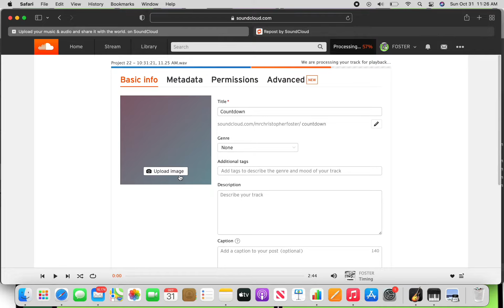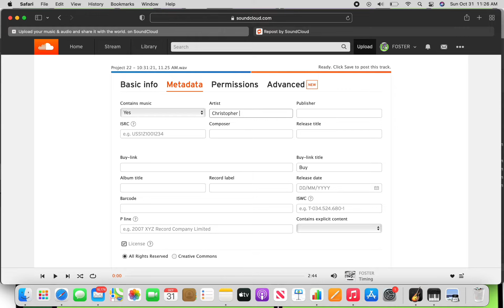How to Upload a track to SoundCloud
You can bounce your songs from GarageBand to SoundCloud or you can upload them in HD Lossless Audio ! Don’t lose your streaming quality when distributing to all the digital streaming platforms. Watch this video in full to get the scoop.